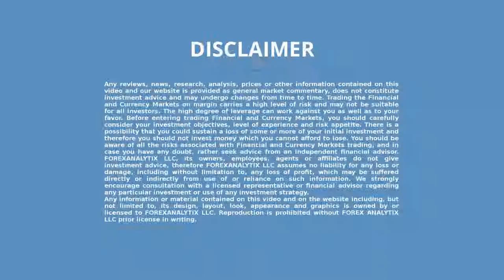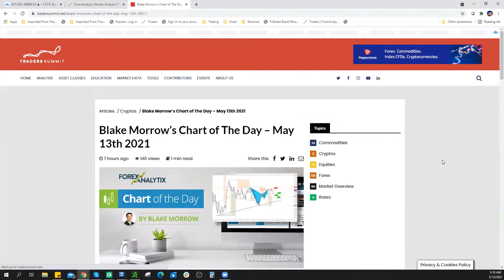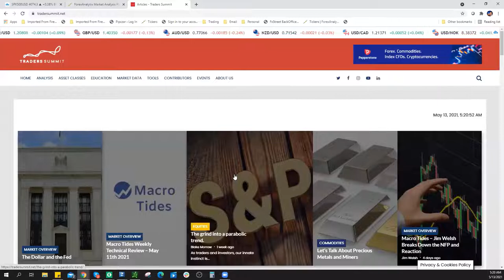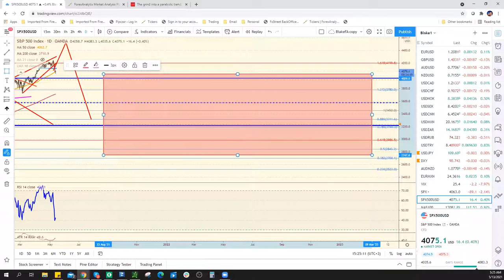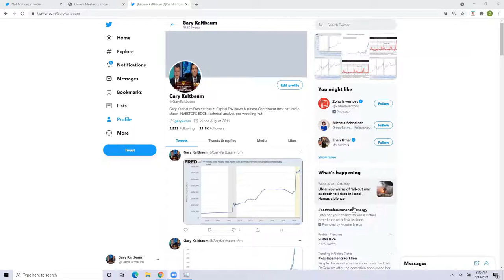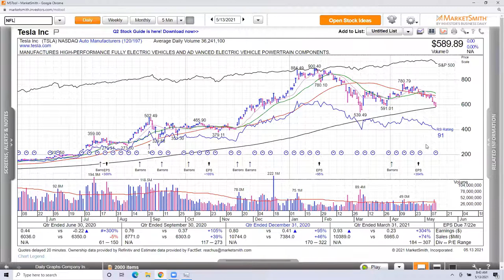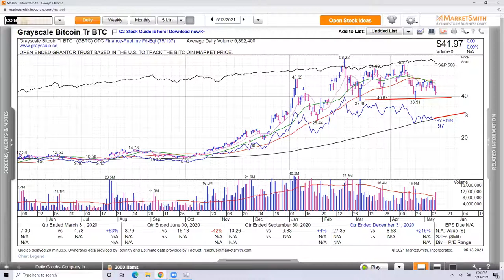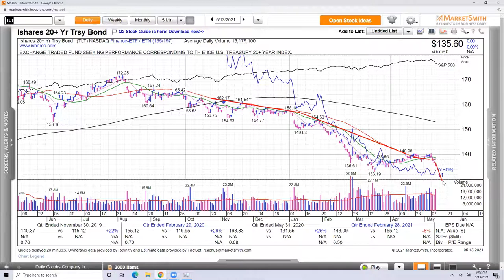FACE Webinar May 13th 2021